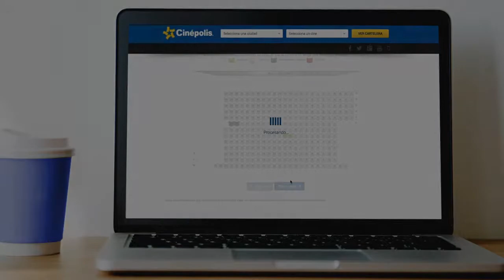Compra de entradas online Guatemala